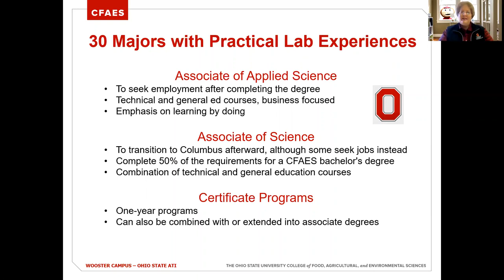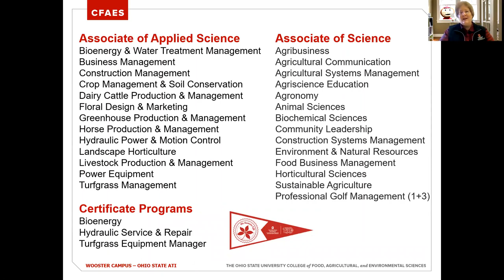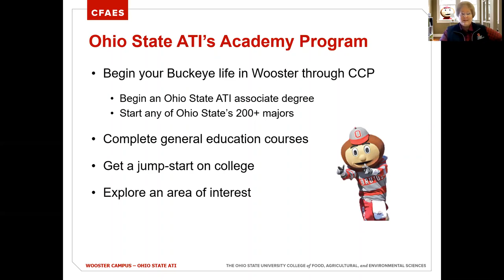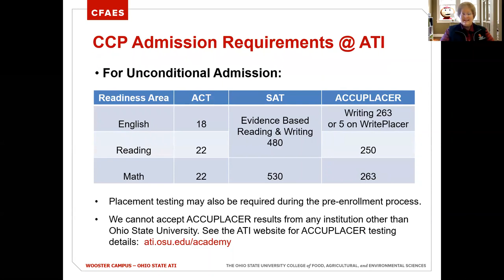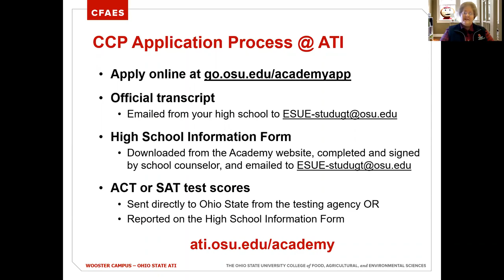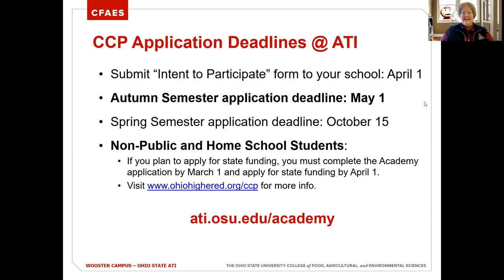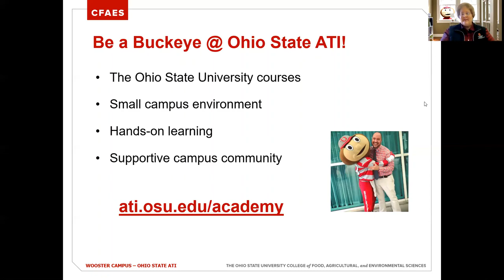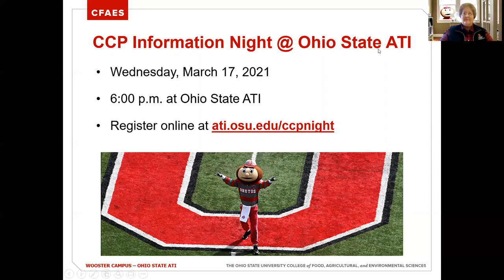Ohio State ATI Academy (College Credit Plus)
Learn about the College Credit Plus program at Ohio State ATI